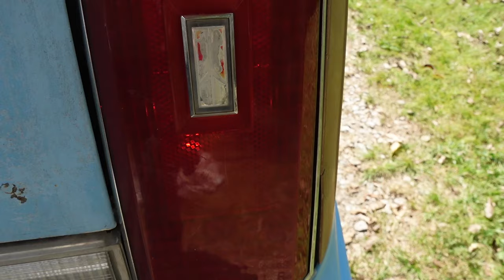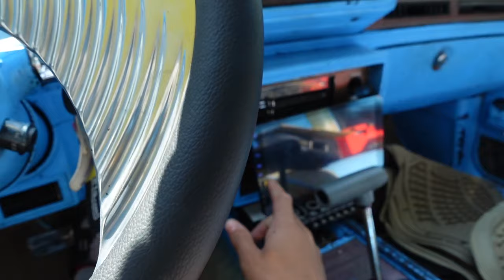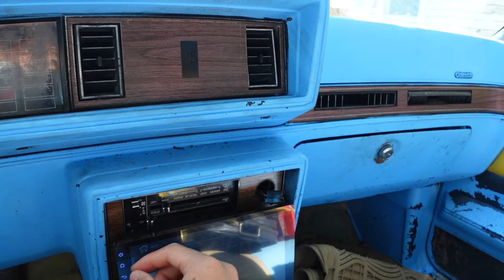Getting My Cutlass Inspected- Will it Pass?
The first step to finally having this car back on the road with a license plate!